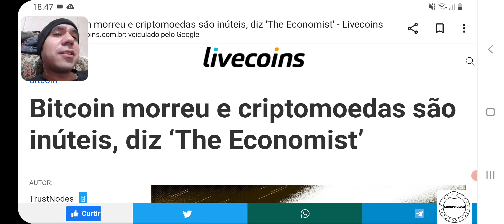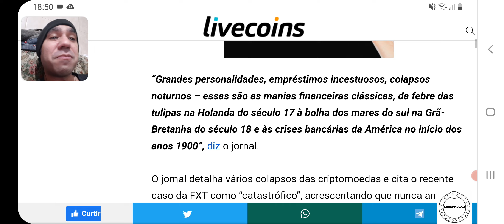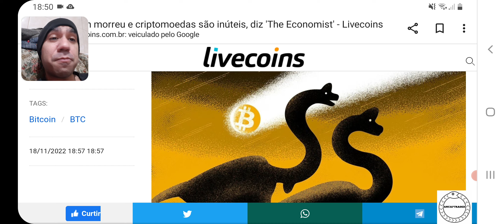Bitcoin não morreu mas as altcoins e shitcoins estão na UTI - crash das criptomoedas em 2022